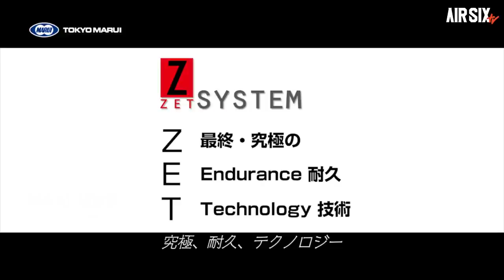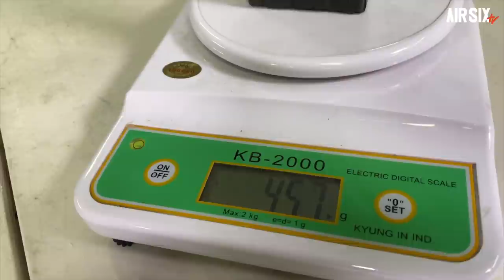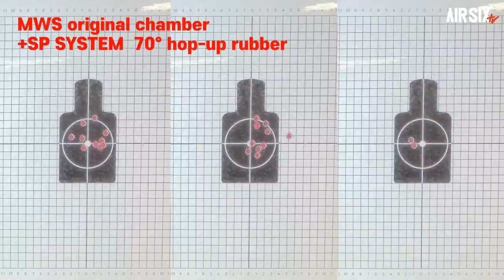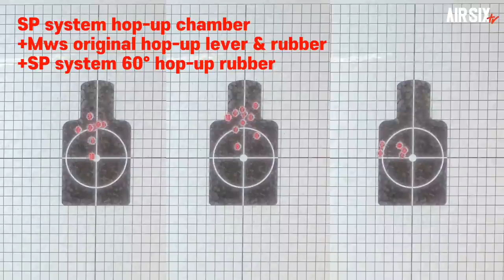드디어 마루이 MWS 차례인가! Feat. SP SYSTEM T8 OPTION PARTS FOR MWS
▼이번영상은MARUI에서 출시한 M4 CQBR BLOCK1 GBBR과 TMC에서 판매하고있는 MWS용 옵션인 SP SYSTEM의 T8 옵션파츠입니다.

▼본영상에 사용된 MWS는 직접 구매를 한제품입니다.

▼타임스탬프▼
00:00 INTRO
01:01 제품소개
03:33 기본분해 및 구조살펴보기
06:37 성능확인
08:06 슈팅
09:33 엔지니어 스캔
12:47 SP SYSTEM T8 MWS 옵션소개
13:44 T8 SUPER High Speed Alum Bolt Carrier Set
15:26 T8 Flat Hop up chamber set
16:44 T8 Enhanced Magazine Lip, Gasket, Spring
18:31 게이머 스캔
20:21맺음말